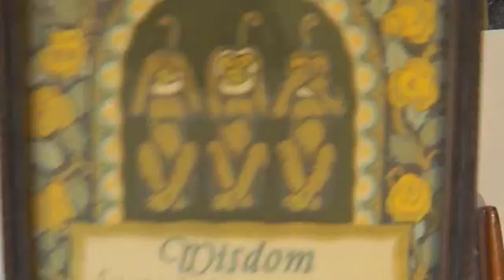RCAD 251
Rolodex Card A Day 251 was inspired by a picture that hanged in my bedroom. It is a very old picture that use to hang on my grandmothers wall. Here is the poem.
Wisdom
See no evil where none is meant.
Judge not the act, but the intent.

Hear no evil, for words may lie.
Truth may but walk, but falsehoods fly.

Speak no evil of friend or foe,
Peace and friendliness you shall know.

I really do love the wisdom in this poem.
Thanks for stopping by and have a great Monday!